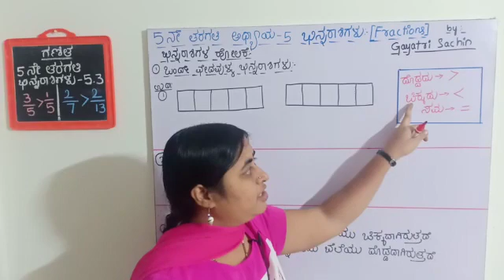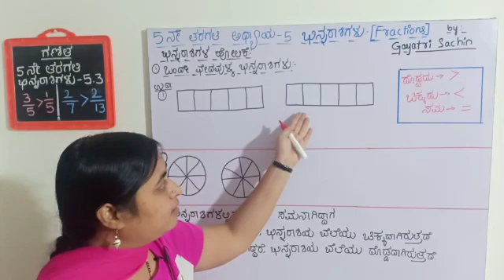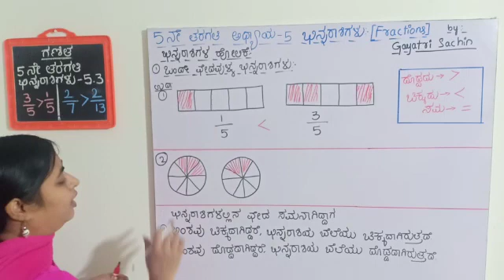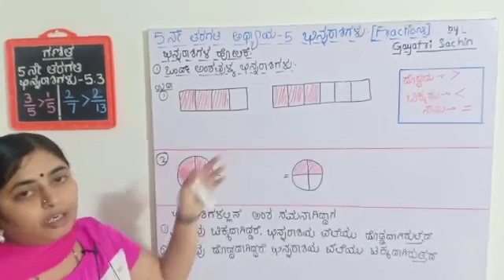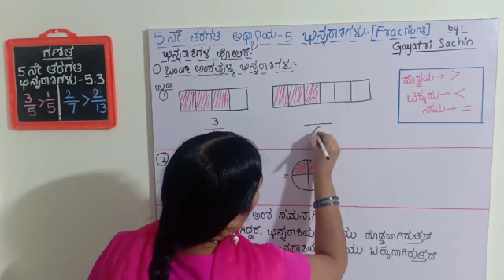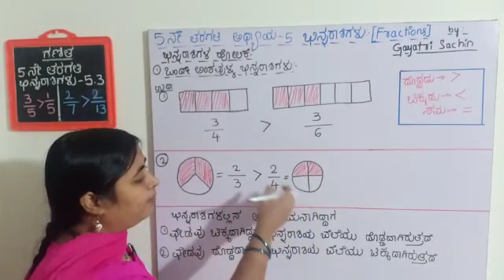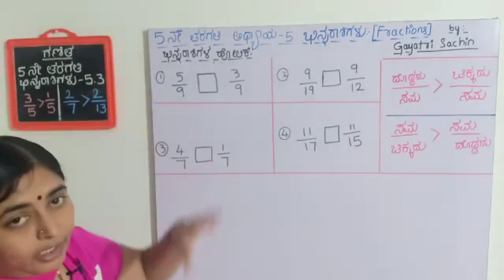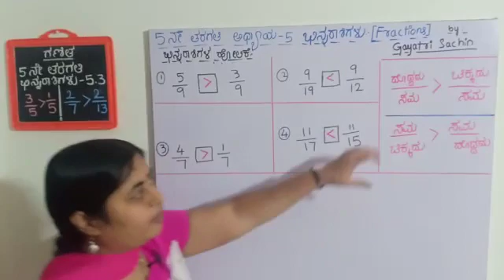5th maths ಕನ್ನಡ| ಭಿನ್ನರಾಶಿಗಳು 5.3 | ಹೋಲಿಕೆ - comparison | Fractions || Gayatri Sachin | chandan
Please search using "Gayatri Sachin"  to find our videos quickly on YouTube.
This video will cover Fractions comparison.
ಕನ್ನಡ ಮಾಧ್ಯಮ ವಿದ್ಯಾರ್ಥಿಗಳಿಗಾಗಿ ಕನ್ನಡದಲ್ಲಿ ಗಣಿತ ಪಾಠ
5th Std Maths in Kannada
Bhinnaraashigalu 5.3 | holike - comparison | Fractions || Gayatri Sachin